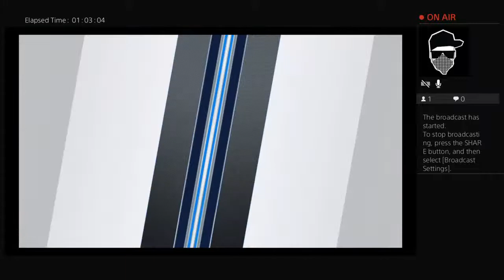Bernie Lloyd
Canadian native check me out.